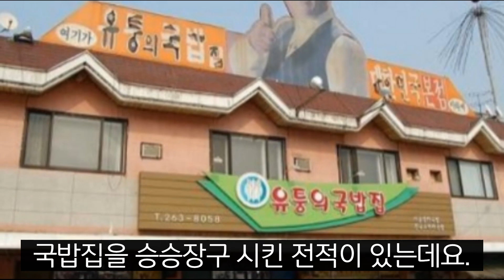65세 유퉁 어쩌다 이런일이